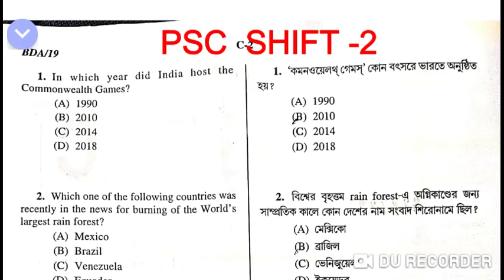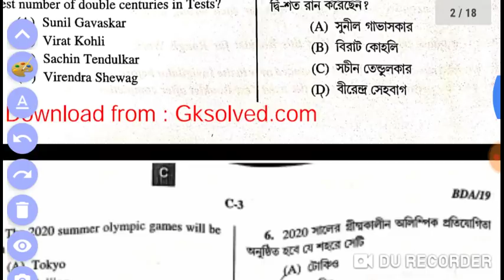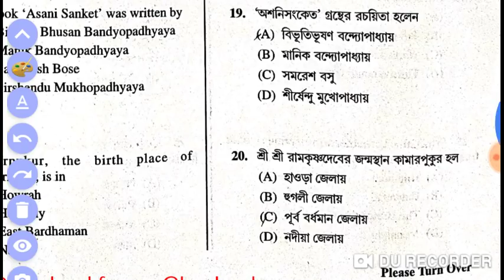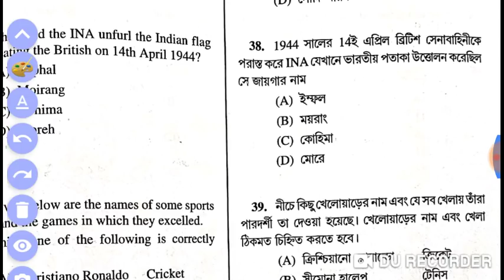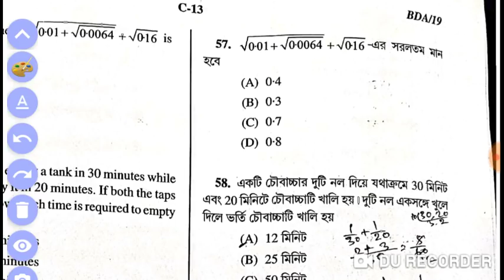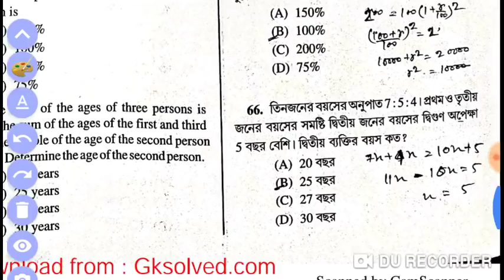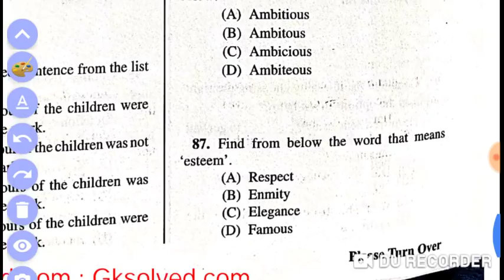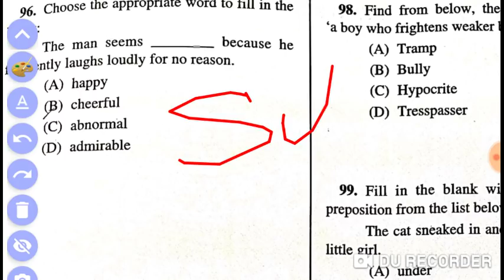ANSWER KEY PSC CLERKSHIP , 25/1/2020 , 2nd shift ,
পিএসসি ক্লার্কশিপ পরীক্ষার প্রশ্ন - উত্তর |WBPSC Clerkship Answer Key 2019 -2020

PSC Clerkship exam Answer key PDF, PSC Clerkship preliminary Exam Cut Off 2019,PSC Clerkship off 2020,
PSC Clerkship prelims Exam Cut Off,PSC Clerkship preliminary exam cut off 2019,PSC Clerkship exam answer key 2019,PSC Clerkship exam answer key download
,PSC Clerkship preliminary cut off 2020,PSC Clerkship exam 2020
PSC Clerkship preliminary exam,
PSC Clerkship preliminary answer key 1st shift, PSC Clerkship preliminary exam  2nd shift question paper